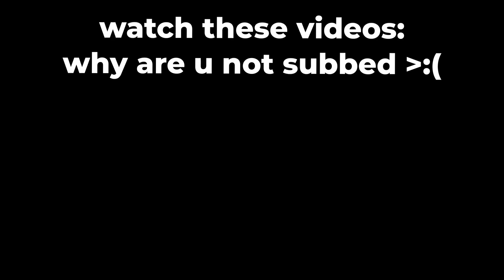How To Get PLATINUM RANK FAST In Season 9! (Roblox BedWars)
the best method/easy method to get platinum rank fast.

I might make more of these type of videos!

BEST XP Farming Method For Season 9 In Roblox Bedwars
WAIT, NEW TERRA KIT..?
Devs BROKE Season 9... (Roblox BedWars)
NEW Bedwars Season 9 LEAKS... (Roblox BedWars)
FOLTYN Reacted To My Video... (Roblox BedWars)
How To Get PLATINUM RANK In 1 WEEK... (Roblox BedWars)
When you go against toxic tryhards in ranked..
DESTROYING Toxic Nightmare Player In Ranked... (Roblox Bedwars)
RANKED BED BREAKING MONTAGE | Roblox BedWars
5 Clans YOU Need To Join NOW.. | Roblox BedWars